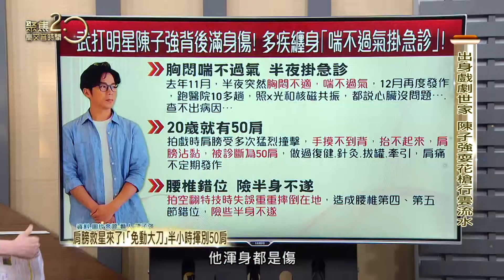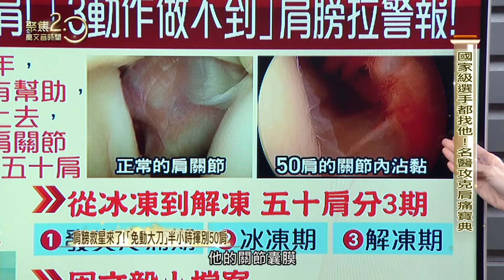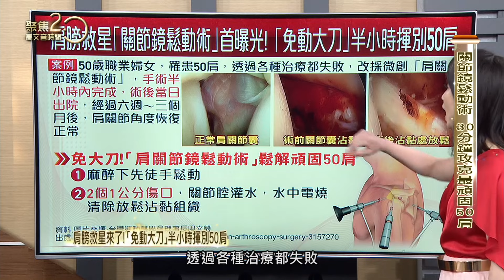肩膀救星來了！「免大刀」30分鐘終結頑固50肩！ 必學「水瓶操」自我鬆動肩關節！ 20240413【聚焦2.0】第532集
半夜睡覺被痛醒？甚至手摸不到背？武打明星陳子強20歲就有五十肩！免驚！肩膀救星來了！鞍馬王子李智凱御醫、台灣運動醫學會理事長周文毅帶來超級實用肩痛自救寶典，「雙手背後比讚」做不到，恐是50肩拉警報，還要傳授兩招水瓶操，在家就能自我鬆動肩關節！肩膀名醫的肩關節鏡鬆動術也在節目首度公開，30分鐘終結頑固50肩，到底怎麼辦到的？

來賓：台灣運動醫學會理事長 周文毅
            藝人 陳子強

▶下載【聚焦2.0】APP：
iOS平台：